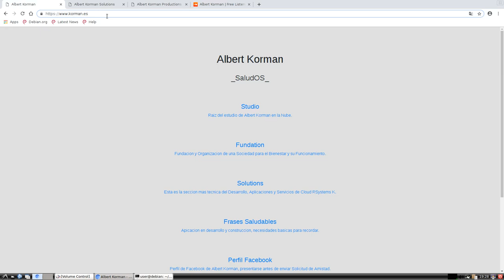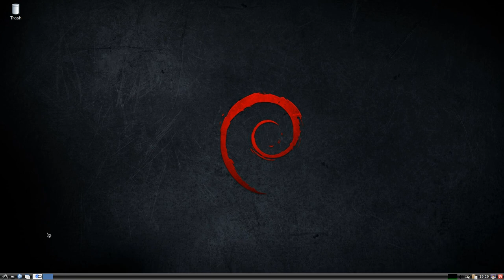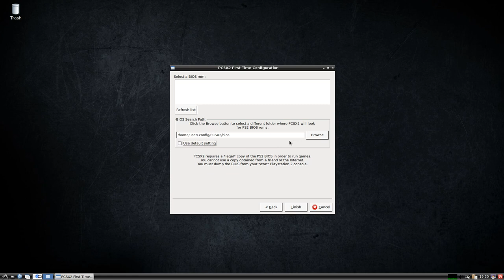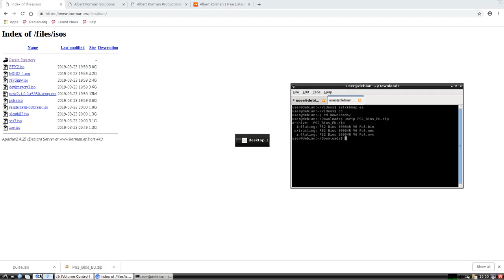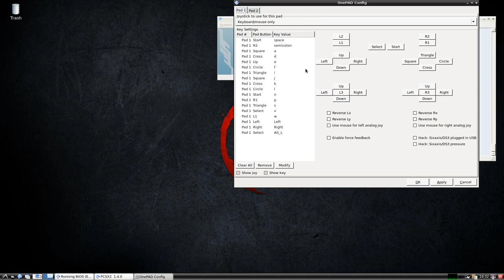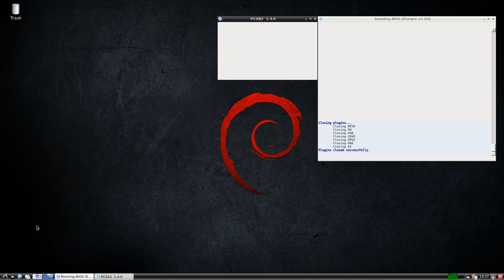Wipeout Pulse 1080p PCSX2 Emulator Debian Live RAM webboot - Albert Korman Solutions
Real Testing from Scratch on Real Machine with: Intel I7; 16Gb RAM;HDMI integrated on Motherboard; high inet connection... [All in One]

1.-Load Debian Gamer Live Ram (DGLR) on System(virtual or real machine) with .iso file image hosted on:

2.-Follow the instructions in this video tutorial

ffmpeg recording with:
$ ffmpeg -video_size 1920x1080 -framerate 30 -f x11grab -i :0.0 -f pulse -ac 2 -i 0 output.mkv

[CCBYSA] & [SRR]